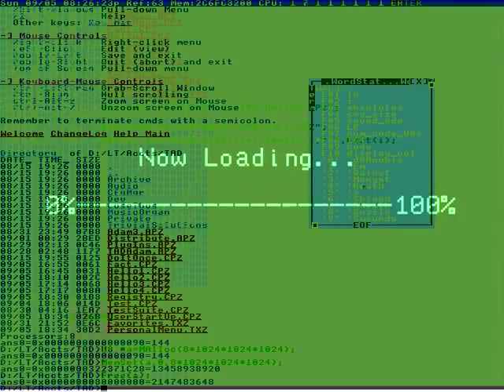My name is Linda Lee.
I got some boxes XD
I wanna hear it.